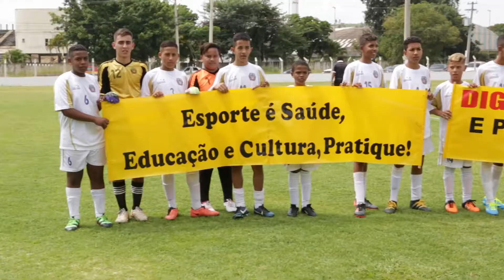Meet the World 2017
Veja um resumo do que foi a edição brasileira de 2017 do maior projeto de responsabilidade social da SKF.

No dia 25 de março, oito equipes de futebol infanto-juvenil na cidade de Cajamar participaram do torneio Meet the World, que tem como prêmio principal a oportunidade de participar da Gothia Cup na Suécia.

A SKF começou em 1907 como uma empresa de rolamentos, mas hoje nós fazemos de tudo, desde sistemas de lubrificação até mecatrônica.